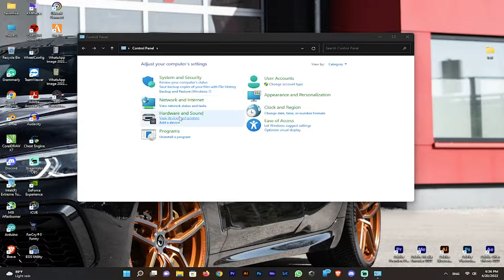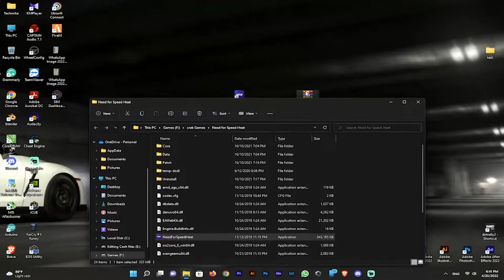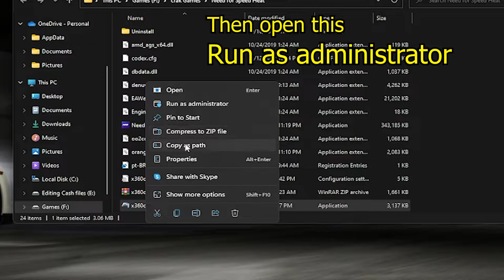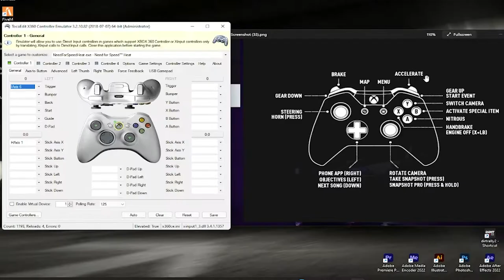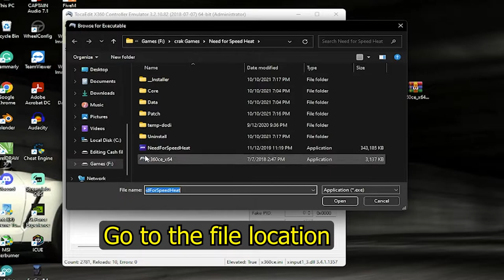How To Play NFS Heat in the Gaming steering wheel (x360ce) | Tutorial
start (0:00)
intro (0:11)
calibration (0:21)
x360ce setup (1:44)
gameplay (4:54)
outro (8:14)

   ⚠ ALL GAMING STEERING WHEEL VIDEOS

Pc requirement
🖥   cpu - i7 11700
💥  cooler - NZXT X53
💥  casing - XPG Mid Tuwer case
💥  Gpu - Asus Striks GTX 1060 6G OC
💥  psu - Asus Tuf 750W
💥  MBorad - Asus Tuf H570
💥  Ram - Corsair  8*2 (3600MHz)
💥  128Gb SSd
💥  500Gb 2 hard / 2TB
💥  screen -  1050p 75Hz / 720p 60Hz
💥  Graphics- High or Ultra Gameplays
💥  Headset - HG11
💥  Mic - BM800
💥  keybord and mouse - jedel

Song Hollywood
Artist Leowi, joegarratt

 Song  Lost Without You
Artist  Millbrook, Felix Samuel

© I do not own all the material I'm posting on my channel.